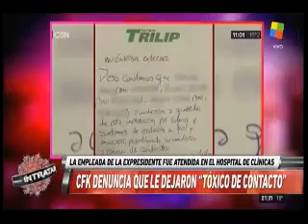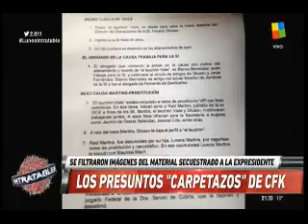Facundo Suárez Lastra - Intratables